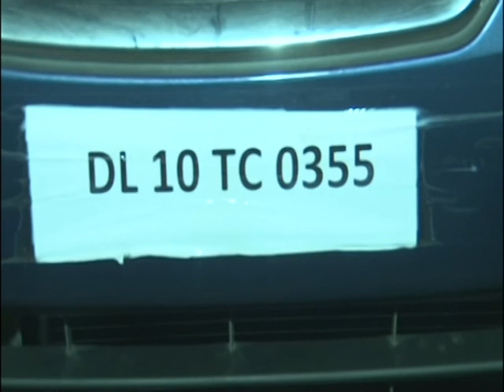nice couple full video